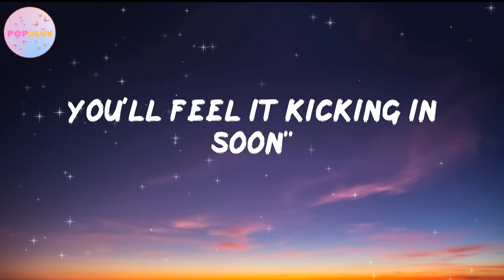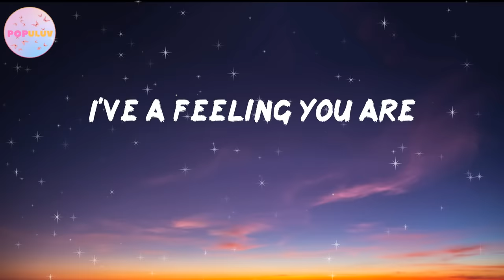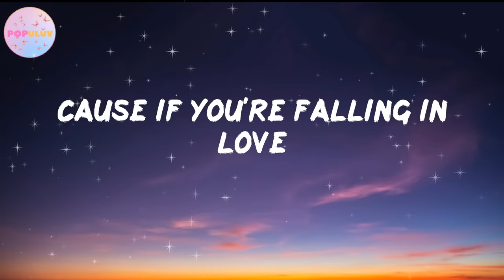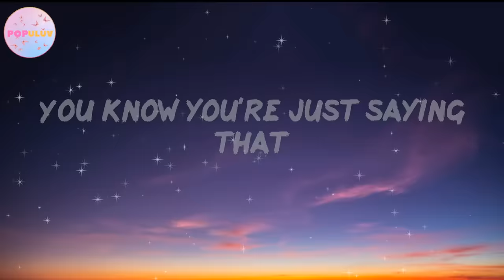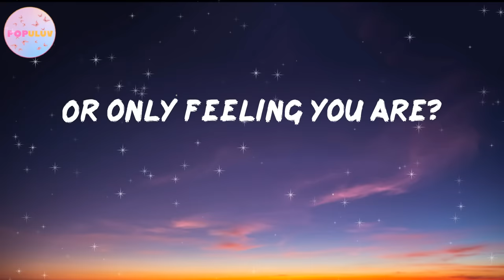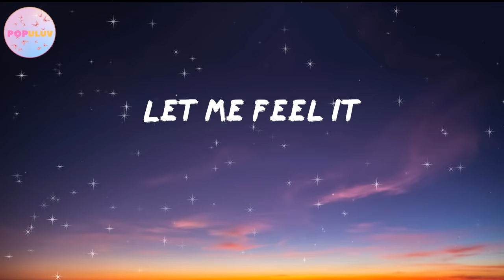Frou Frou - A New Kind of Love (Lyrics) | Are ya falling in love I've a feeling you are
🎵Frou Frou - A New Kind of Love (Lyrics)
💖Frou Frou A New Kind of Love

Lyrics A New Kind of Love Frou Frou:
00:00 Music
00:22 A new kind of love
00:26 Genetically altered
00:31 Enough of "Love Lite"
00:34 And "I Can't Believe It's Not Love!"
00:38 I can't help myself
00:42 And you don't have to say that
00:45 "It sparks across flesh
00:48 You'll feel it kicking in soon"
00:53 Are ya falling in love?
00:56 I've a feeling you are
01:00 Are ya falling in love
01:03 With a feeling?
01:08 So you're running late
01:24 And it's not even like you
01:28 You were doing so well
01:32 Did the dog eat your homework again?
01:36 I can't help myself
01:39 Cause my friend says in real life
01:43 "It's only the police
01:46 That ever come looking for you"
01:51 Are ya falling in love?
01:54 I've a feeling you are
01:58 Are ya falling in love
02:01 With a feeling?
02:05 Are ya falling in love
02:08 Or only feeling you are?
02:12 Cause if you're falling in love
02:16 Let me feel it
02:20 I've been busy
02:23 You know that
02:24 You know you're just saying that
02:28 Are you going to get that?
02:32 What's that supposed to mean?
02:35 I've been busy, you know that
02:39 You know you're just saying that
02:42 Are you going to get that?
02:46 What's that supposed to mean?
02:48 Are ya falling in love?
02:55 I've a feeling you are
02:59 Are ya falling in love
03:02 With a feeling?
03:06 Are ya falling in love
03:09 Or only feeling you are?
03:13 Cause if you're falling in love
03:17 Let me feel it
03:23 Let me feel it
03:36 Let me feel it
03:44 Let me feel it
03:51 Let me feel it
03:59 Let me feel it
04:06 Let me feel it
04:13 Let me feel it